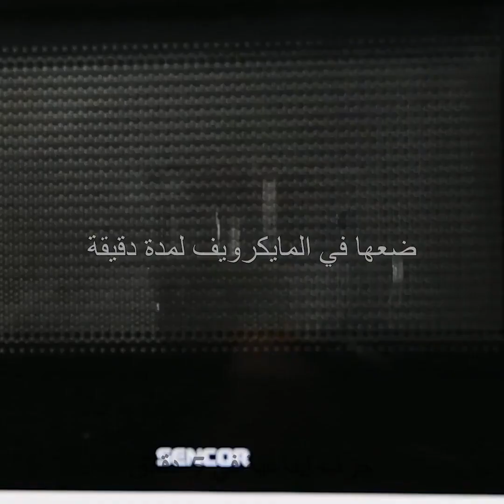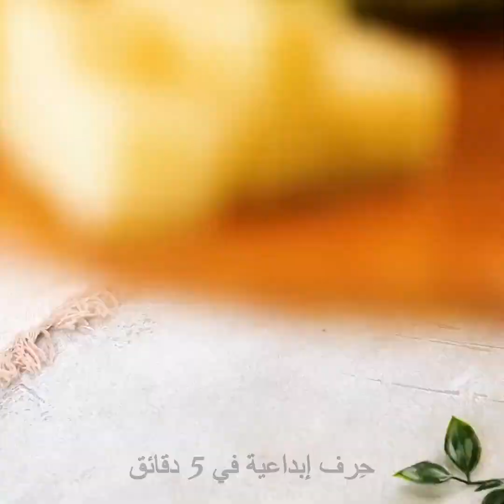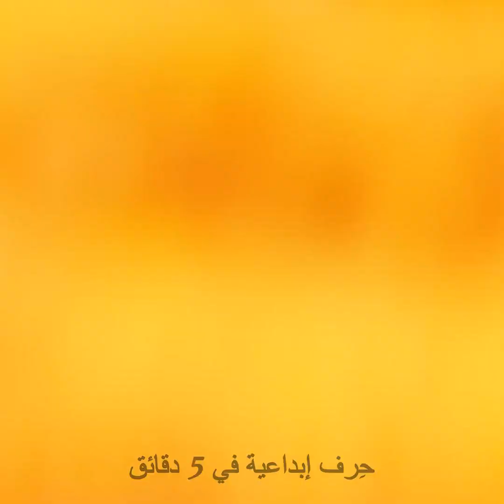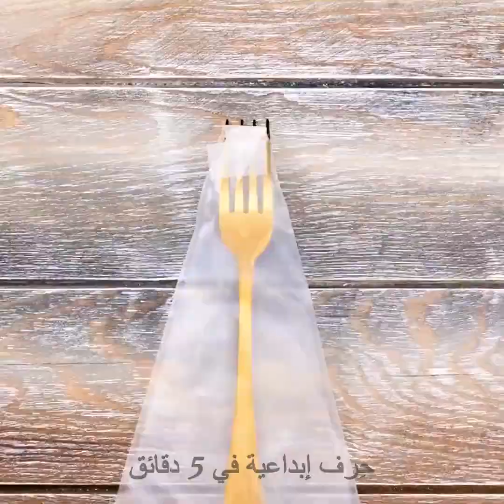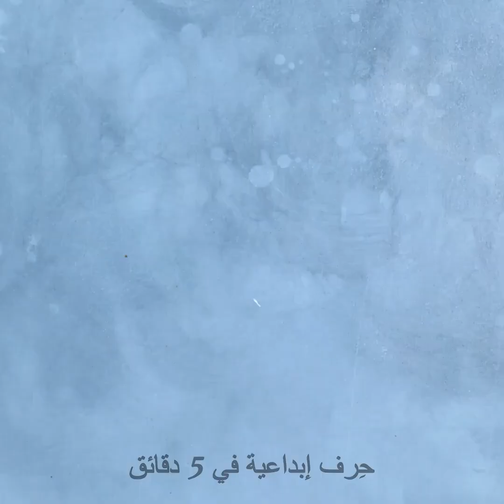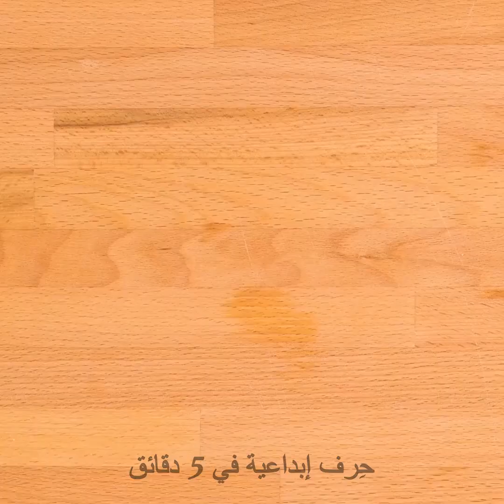🍳عبقرية الطهي: حيل الطبخ الذكية لوجبة لذيذة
الطوابع الزمنية
00:09 وصفة البيض والتورتيلا
01:13 إعداد فطائر صغيرة
02:09 وصفة بورق الأرز والبيض
03:37 حيلة الفلفل الحلو